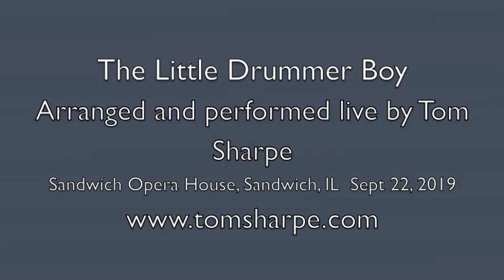The Little Drummer Boy - Tom Sharpe Live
A live, solo performance of the Little Drummer Boy.

Arranged and performed by Tom Sharpe of Mannheim Steamroller.